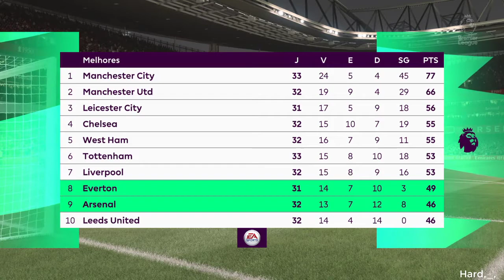Arsenal x Everton Premier League 23/04/21 FIFA21 (PS4)